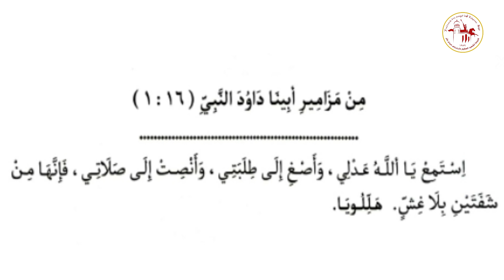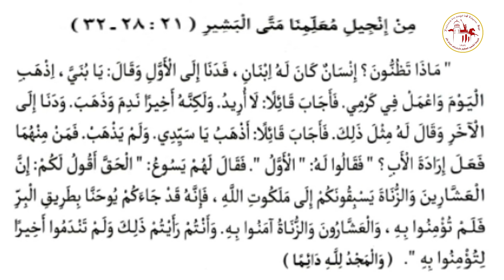إنجيل باكر | يوم الثلاثاء من الأسبوع الرابع من الصوم المقدس